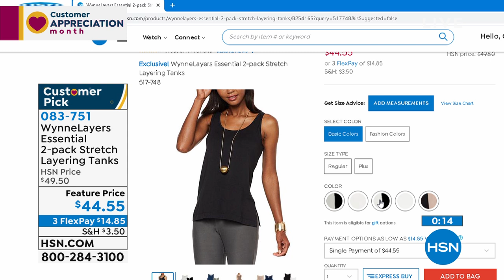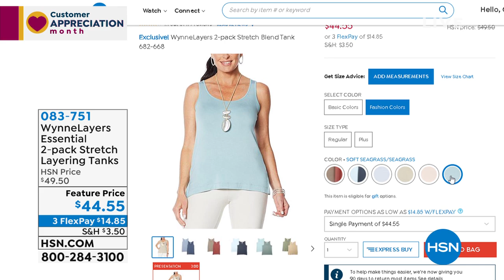HSN | MarlaWynne Fashions & Jewelry 04.23.2020 - 11 AM